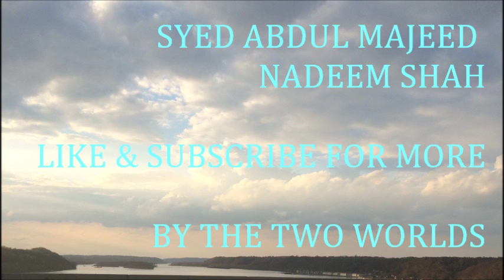Syed Abdul Majeed Nadeem Shah 682 Urdu Hindi Bayan An Aulia Is 1986 Qissa Khawani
Syed Abdul Majeed Nadeem Urdu Hindi Bayan India Pakistan
Urdu سید عبدالمجید ندیم اردو ہندی البیان بھارت پاکستان
Hindi सैयद अब्दुल मजीद नदीम उर्दू हिन्दी बयान भारत पाकिस्तान
Pashto سيد عبدالمجيد ندیم اردو هندي بیان هند پاکستان
Afrikaans Syed Abdul Majeed Nadeem Oerdoe Hindi Bayan Indië Pakistan
Arabic سيد عبد المجيد نديم الأردية الهندية بيان الهند باكستان